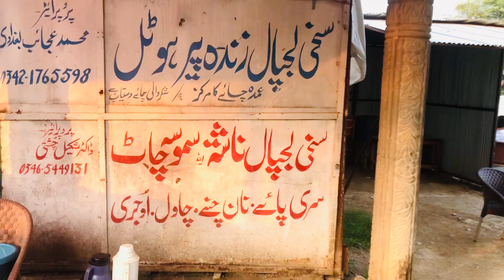YouTubers are invited to a party in celebration of becoming a teacher /MD Shabab Raja Official